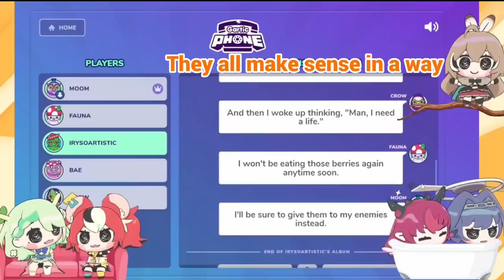*𝗪𝗵𝗲𝗻 𝗲𝘃𝗲𝗿𝘆𝗼𝗻𝗲 𝘄𝗿𝗶𝘁𝗲 𝗮 𝘀𝘁𝗼𝗿𝘆 𝗮𝗯𝗼𝘂𝘁 𝗞𝗿𝗼𝗻𝗶𝗶* |Hololive EN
【BEEGsmols COLLAB】CouncilRyS Gaming + ANNOUNCEMENT

Mori Calliope Ch. Hololive EN -
Takanashi Kiara Ch. Hololive EN -
Ninomae Ina'nis Ch. Hololive EN -
Amelia Watson Ch. Hololive EN -
IRyS Ch. Hololive EN -
Nanashi Mumei Ch. Hololive EN -
Ceres Fauna Ch. Hololive EN -
Ouro Kronii Ch. Hololive EN -
Hakos Baelz Ch. Hololive EN -

BGM used
DOVA-SYNDROME

Hololive
Hololive English
Hololive reaction
Hololive animation